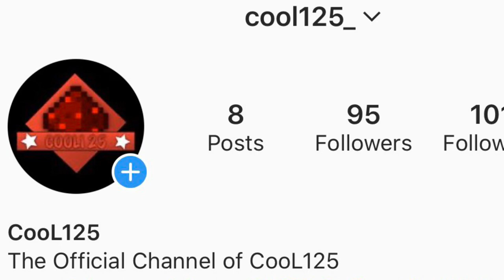REAL HELLO NEIGHBOR MOD in Minecraft PE